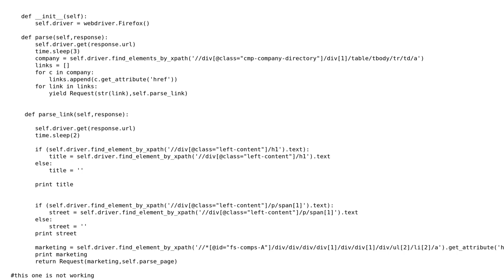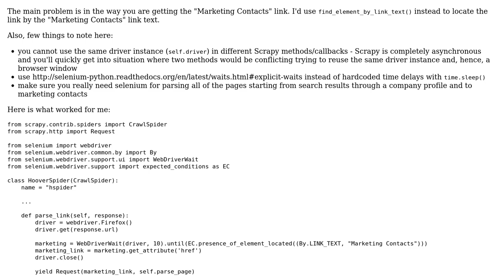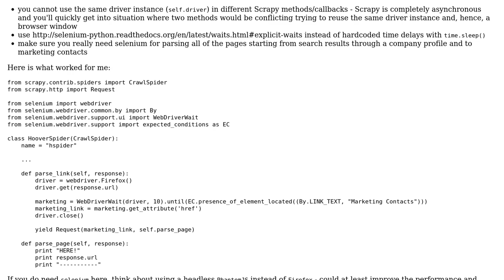scrapy request not working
With thanks & praise to God, and with thanks to the many people who have made this project possible! You are responsible for your own actions.